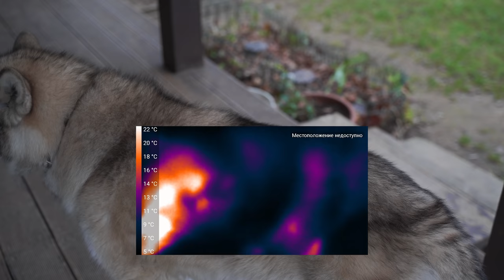Пуховик Aegismax! 800 fp? пух с водооталкивающей обработкой? теплый для зимы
Сегодня представляем теплый пуховик Aegismax для зимы весны и осени. Пух с пропиткой, ткань с пропиткой, 800fp отличный образец нового китайского качества. Теплых пуховик для зимы.